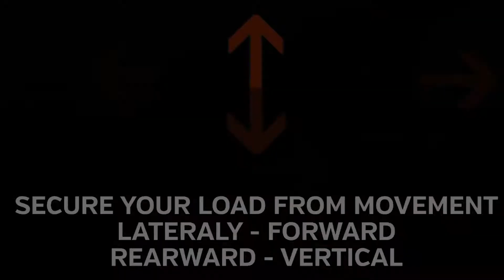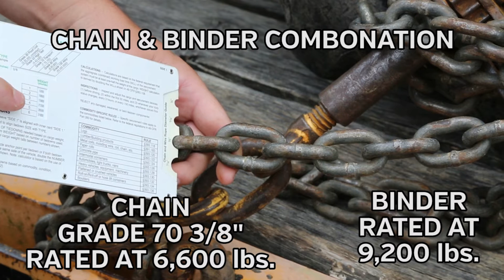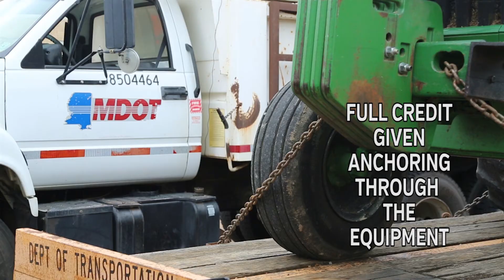Workplace safety - Secure Your Load With Chains